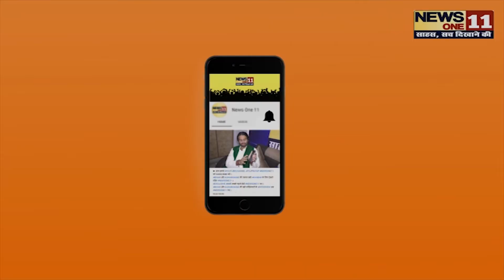GAYA में दो प्रेमियों ने रचा इतिहास, SOCIAL DISTANCING के बीच रचाई ऐतिहासिक शादी...